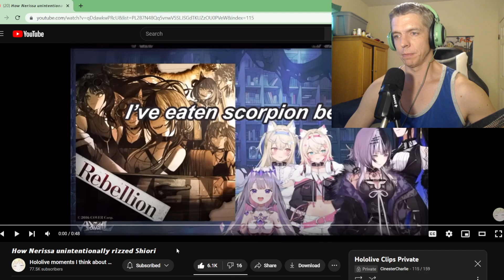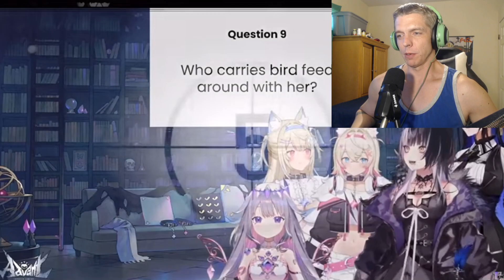More Advent - Random Hololive Clips Reaction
More Hololive Advent to get through.  I'm sure there will be a bunch more to come.